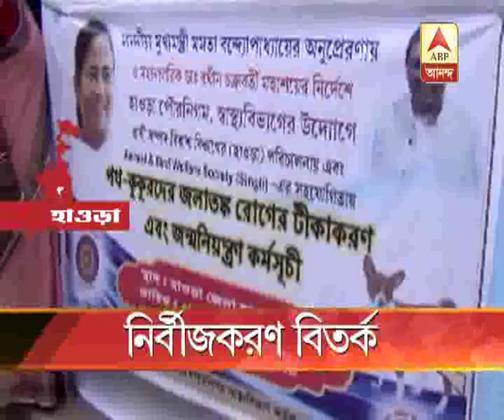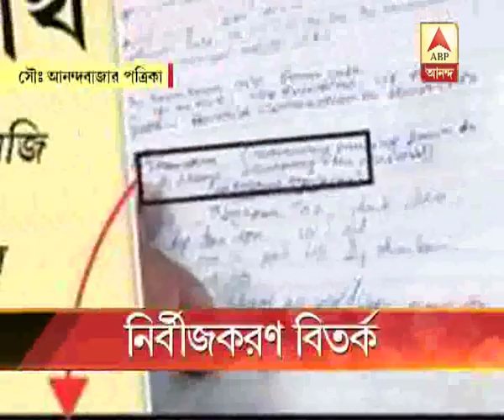Controversy over Sterilization of dog in Howrah Hospital